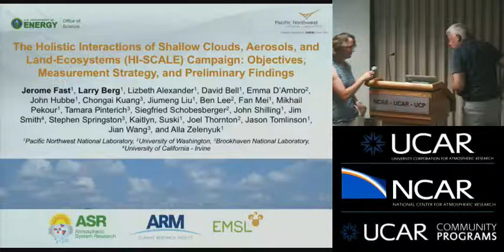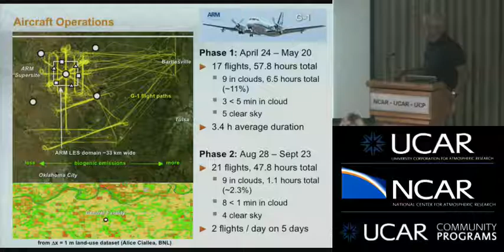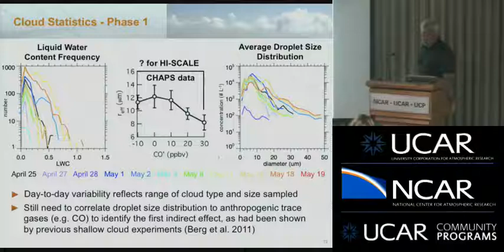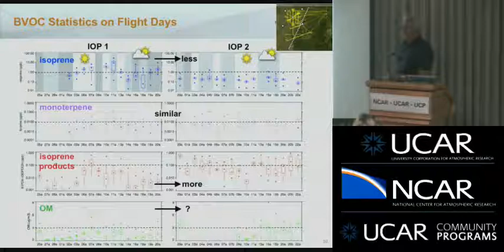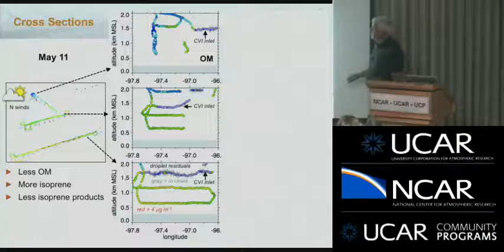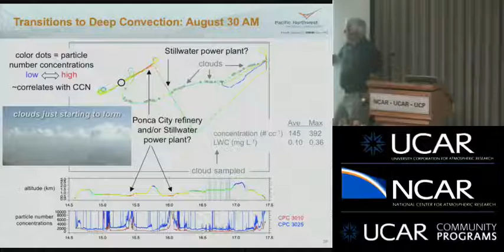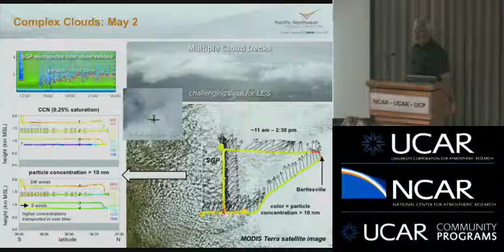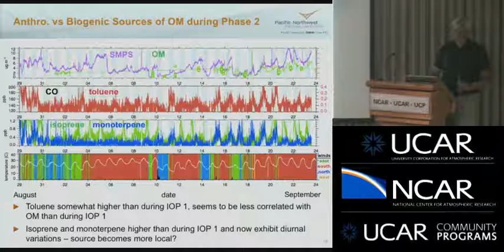Jerome Fast: Holistic Interactions of Shallow Clouds, Aerosols, Land-Ecosystems (HISCALE) Campaign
Holistic Interactions of Shallow Clouds, Aerosols, and Land-Ecosystems (HISCALE) Campaign: Objectives, Measurement Strategy, and Preliminary Findings

Speaker: Jerome Fast, Pacific Northwest National Laboratory

Abstract:

This talk describes the objectives, measurement strategy, and preliminary findings from the Holistic Interactions of Shallow Clouds, Aerosols, and Land-Ecosystems (HI-SCALE) campaign conducted in May and September of 2016 near the DOE’s Atmospheric Radiation Measurement (ARM) Southern Great Plains (SGP) site in Oklahoma. Current shallow and deep convective cloud parameterizations used by regional and global models contain uncertainties resulting from insufficient coincident data that couples cloud macrophysical and microphysical properties to inhomogeneity in land use and ecosystems, boundary layer turbulence, and aerosol properties. Rather than targeting a narrow set of processes, the goal of the HI-SCALE campaign was to provide a detailed set of aircraft and surface measurements needed to obtain a more complete understanding and improved parameterizations of the lifecycle of shallow clouds. Aerosol and aerosol precursor measurements on the research aircraft included a High Resolution Time-of-Flight Aerosol Mass Spectrometer (HR-ToF-AMS), a single particle mass spectrometer (mini SPLAT), various size distribution instruments, a cloud condensation nuclei (CCN) particle counter, a chemical ionization mass spectrometer (CIMS), as well as O3 , SO2 , NO, NO2 , and CO instruments. Similar measurements were collected at the surface. The sampling was done in two periods, one in the spring and the other in the late summer to take advantage of variations in the “greenness” for various types of vegetation, new particle formation, anthropogenic enhancement of biogenic secondary organic aerosol (SOA), and other aerosol properties.

Preliminary findings using the HI-SCALE data will be presented. The aircraft measurements will be coupled with extensive routine ARM SGP measurements as well as Large Eddy Simulation (LES), cloud resolving, and cloud-system resolving models. Ultimately, these integrated analyses and modeling studies will shed light on the effects of inhomogeneity in land use, vegetation, soil moisture, convective eddies, and aerosol properties (size distribution, composition, mixing state) on the evolution of shallow clouds. This includes the feedbacks of cloud radiative effects on the surface heat, moisture, and momentum fluxes and on aerosol photochemical processes via changes in the downwelling radiation.